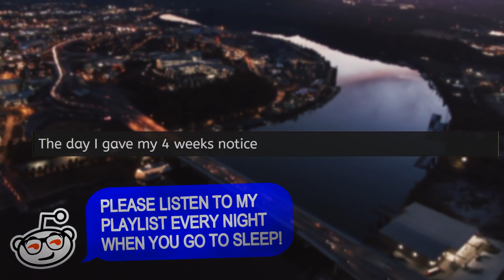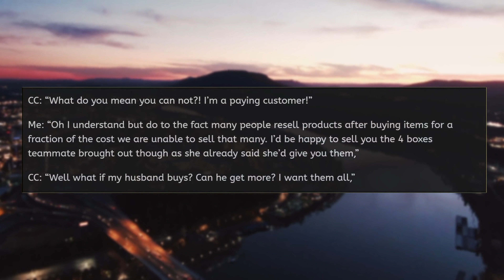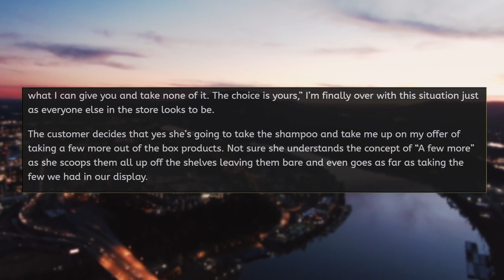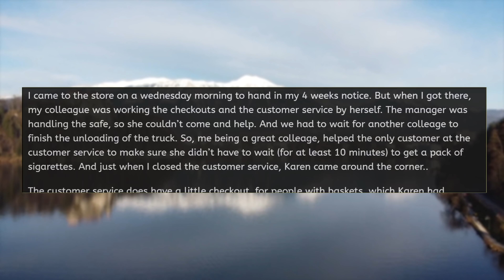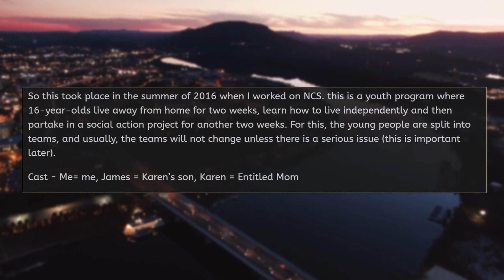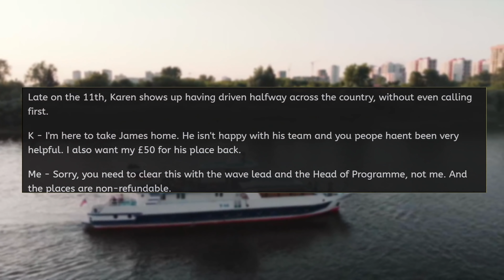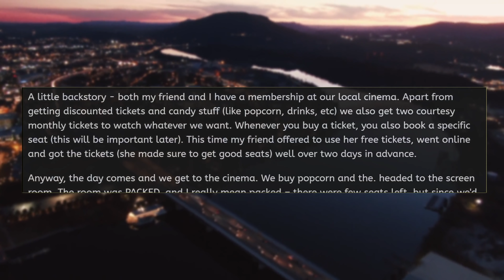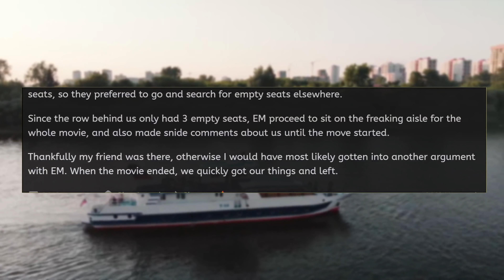r/EntitledPeople KAREN DEMANDS SHAMPOO!